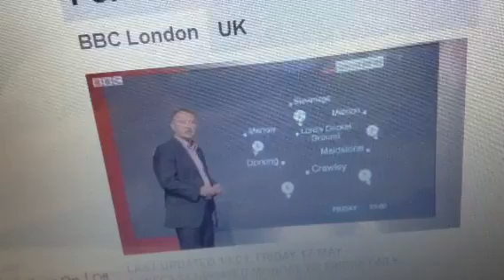BBC weather 1 18May